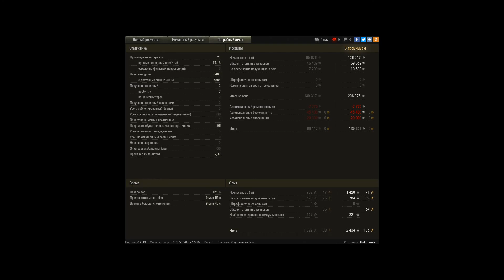Rheinmetall Skorpion - Не смогли(